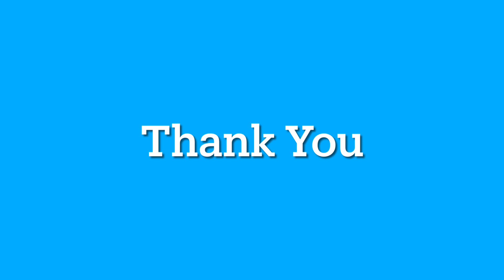DailyVlog/ খিচিৰি ২ ধৰণেৰে / Why I Bow Down To….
We always prefer very simple food. Less spice less salt and less oily. I also want to make it a habit for my baby. Hope you enjoythis vlog.